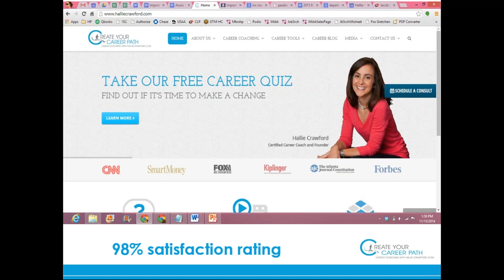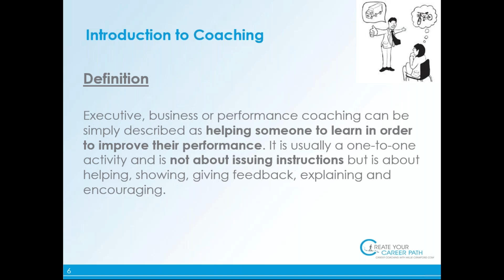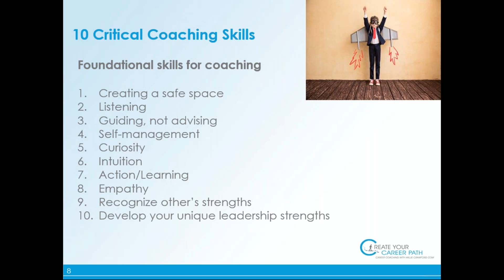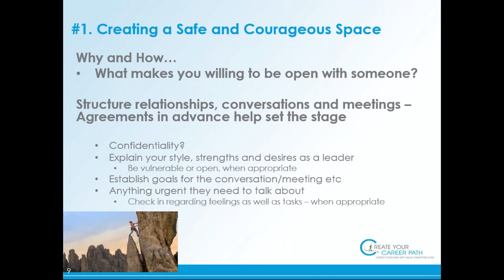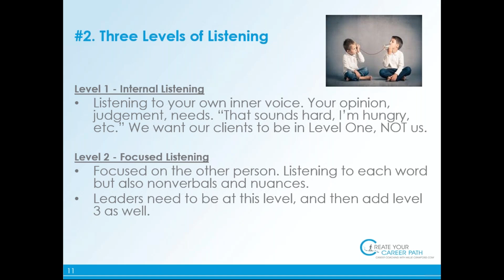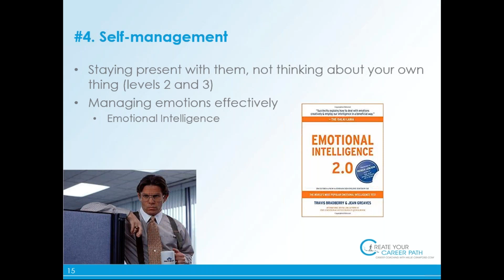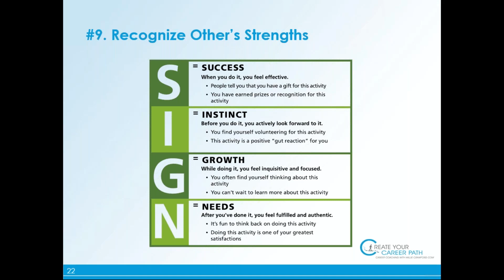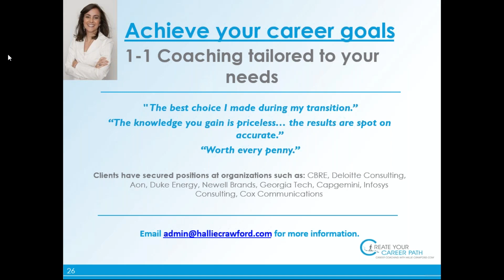Using Coaching skills to improve Office Management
- Hallie Crawford (BS'95)
- 5/1/2019
- Learn how to guide instead of advise you employees!
Companies are in need of qualified and engaged professionals to take the lead in their companies and improve company performance. However, it can be difficult to manage a wide range of employees with different backgrounds, skill sets, and ages.
In this webinar, we will discuss important coaching skills that can help new and experienced leaders be more effective, such as creating a safe space for your employees, active listening, and how to guide instead of advise in order to empower your employees and peers.